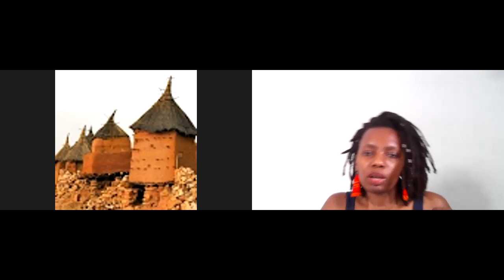OURstory in Southern Africa: from Ancient times to today with sister Professor Nomalanga Mkhize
This week at Five Points International we have a HIGHLY illuminating discussion with sister Nomalanga, head of the Department of History and Political Studies at Nelson Mandela University in South Africa.

She details the ancient history of Southern Africa, touching on the cultural role of different groups such as the San, the Xhosa and the Zulu.  She goes into depth about the history of Lemba people, whose cultural practices and DNA prove their ancient Israelite origins.  Our sister also examines the history of initial contact, genocide, colonization and enslavement as it played out over more than 300 years.  Finally she gives us a political analysis of the present day situation in South Africa, exploring Nelson Mandela's legacy in South Africa and the world.  If you're interested in deep African cultural, economic and social history, then this is a MUST see interview.  We gon' LEARN today !!!  🇿🇦

Five Points International To The World!